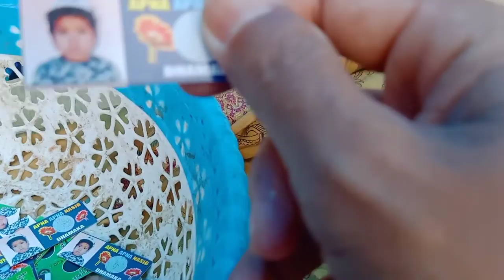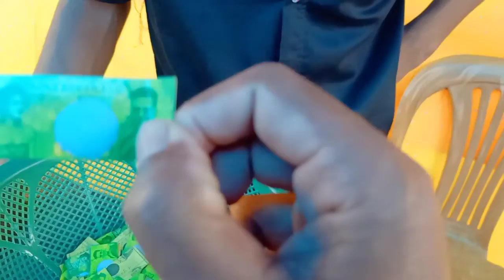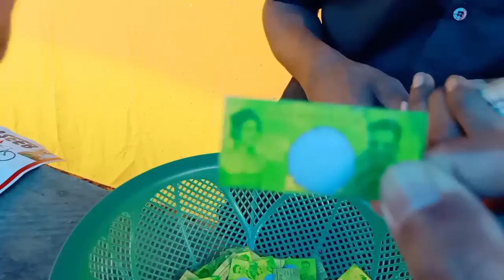Mina Bazar Nagaon Assam // Sri Bishnu Mela